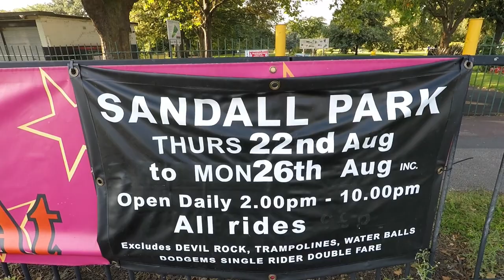Roger Tuby & Son Funfair at ( Sandall Park Doncaster) Sunday 25th August 2019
Another Funfair hope you guys enjoy the video and thank you so much for 53 subscribers it means a lot thank you